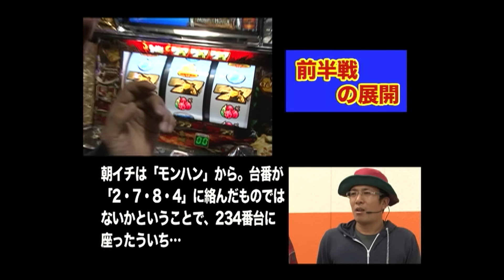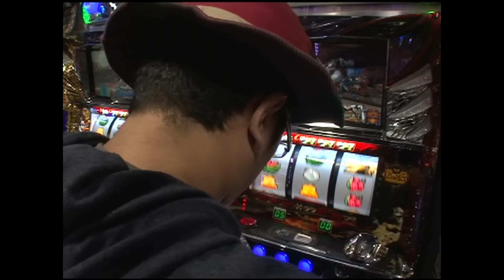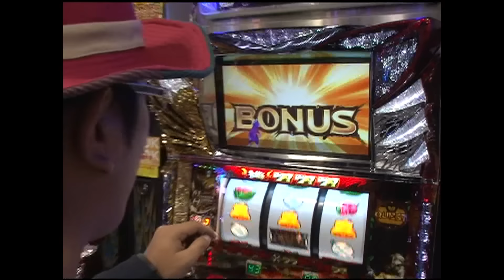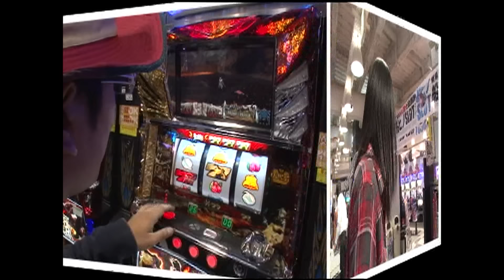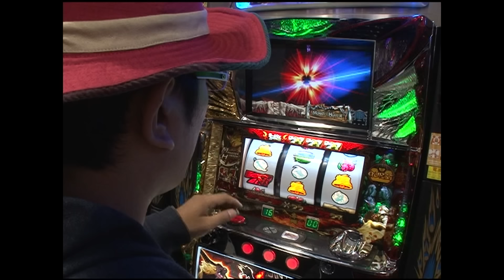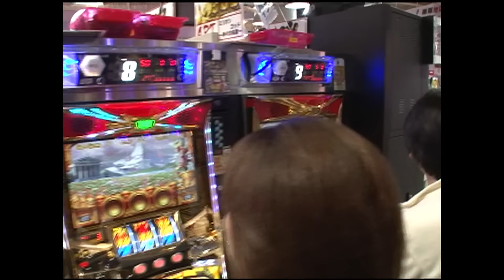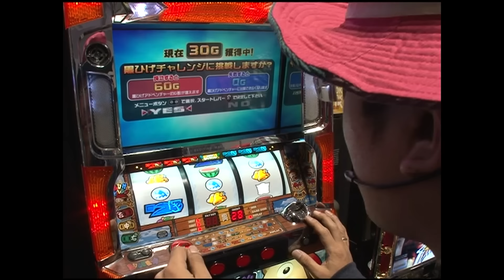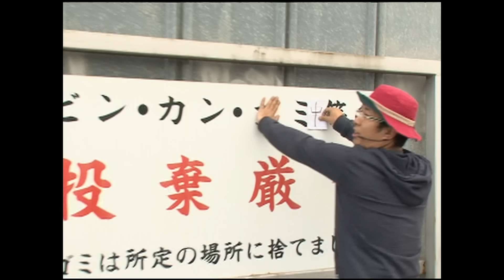【ういちとヒカルの日の丸房総STC 第20話(後編)】スペシャル一挙10作品公開【パチスロモンスターハンター】【パチスロ黒ひげ危機一髪】【2024年秋の特別配信】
⬇📺今なら980円→"0円"に！📺⬇
パチスロ動画が見放題になる特別サイトはこちら
100人中96人が「もっと見たい」と思った
パチスロ動画見放題サイト「サイトセブンTV PREMIUM」
✅今なら10日間無料に！
✅最新番組が約4,000本以上見放題！
✅30秒で登録可能！
✅スマホでもタブレットでもPCでも視聴可能！

‹ういちとヒカルの日の丸房総STC 第20話(後編)›
ヒカルがSTC、ういちが挑戦者となるバトルの後半戦。前半の勢いはどこへいったのやら、どんどん雲行きが怪しくなり・・・このまま逃げ切ることはできるのか!?

沖ヒカルがもち(山田桃太郎)とゲストで出演中！

沖ヒカルが松本バッチとゲストで出演中！

サイトセブンTV PREMIUM